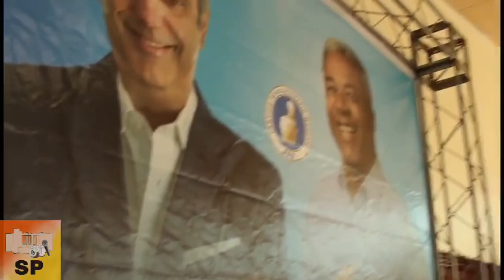Carlos Morillo «Chijo» recibe contundente apoyo al celebrar con las mujeres de San Juan, abarrotaron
Carlos Morillo «Chijo» recibe contundente apoyo al celebrar con las mujeres de San Juan, abarrotaron lugar